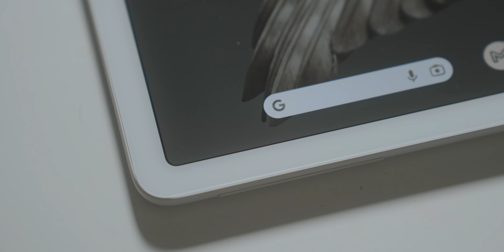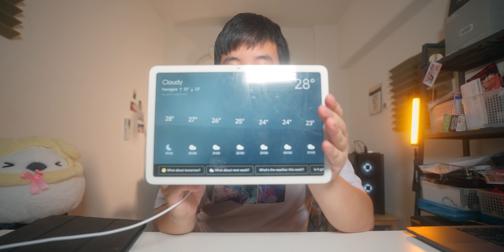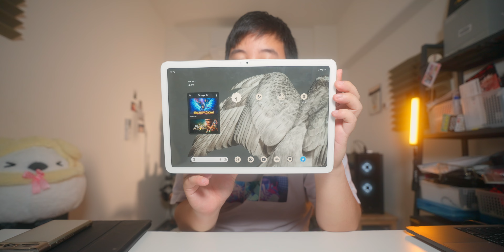รีวิว Google Pixel Tablet: แค่พอดี และดีพอ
หลังจากได้ Google Pixel Tablet มาใช้งานประมาณหนึ่งเดือน วันนี้ผมพาทุกคนมารีวิวเจ้า Google Pixel Tablet ตัวนี้ให้ฟังกันครับ

ทุกอย่างที่อยู่ในคลิปเป็น Personal Opinion ที่ถูกตั้งอยู่บนข้อมูล และประสบการณ์การใช้งานทั้งหมดครับ เพราะฉะนั้นไม่ต้องโวยวายถ้าความคิดเห็นผมอาจจะต่างจากท่าน อาจจะไม่ได้รีวิวครบทุกอย่าง รายละเอียดครบทุกตรง แต่ผมเชื่อว่าจุดที่ผมคัดมามันเป็นจุดที่เราสมควรจะบอกเล่าให้ผู้ชมได้ฟังกันจริงๆ ส่วนข้อมูลส่วนอื่นผมเชื่อว่าคนดูอาจจะดูมาในระดับนึงก่อนแล้วครับ

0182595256 ไทยพาณิชย์
ชื่อ ภวัต
หรือ
BTC Wallet ก็ได้นะครับ
31sELzbBnuPzMqfgNAm5TY1s2CknZdUHtj

If you are interested in "Dehancer", the film emulation plugin in DaVinci Resolve, buying via the Dehancer store and using my Promo code "RULEOFTAN" will discount you at 10% from the full price.

A-Roll Filmed by Sony A7IV + Sigma 16-28mm F/2.8 DG DN (C)
B-Roll Filmed by Sony A7IV + Sigma 105mm F/2.8 DG DN ART
B-Roll Filmed by Sony A7IV + Tamron 28-75mm F/2.8 Di III VXD G2

Edited by Davinci Resolve Studio 18.5
Microphone: Audio Technica AT4021
Audio Interface: Audient iD4 MKii

0:00 - Introduction & Disclaimer
1:50 - Use case ของผมกับเจ้า Pixel Tablet
2:55 - ดีไซน์ วัสดุ จอ
6:11 - Demo โหมด hub เล็กๆ น้อยๆ
7:27 - สเปคและฟีเจอร์
10:26 - Verdict กับราคาของเจ้า Pixel Tablet
11:15 - เทสลำโพงตัวแท็ปเล็ตและ Dock